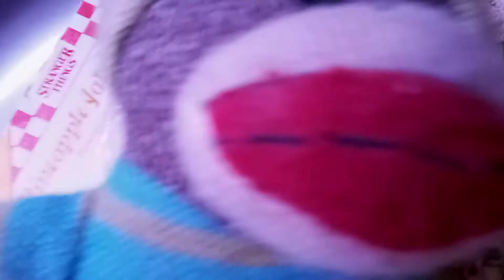"M🐵NKEYBOY SHOW!" MUKBANG🍕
TONIGHT MONKEYBOY IS HAVING PINEAPPLE PIZZA!     🍕🍕🍕🍕🐵🍍🍍🍍🍍